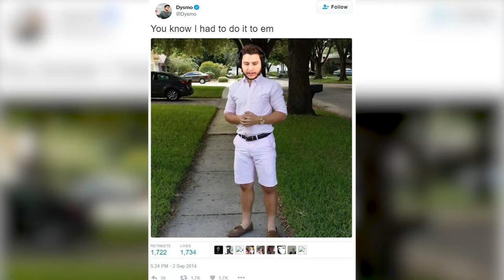My last goodbye to WARZONES Verdansk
Decided to take a break from the ATOMIC CAMO grind to revisit and play Warzone one last time before the new map update that brings in the new Pacific Warzone map. I had my ups and downs with Verdansk but it will be missed. Hopefully Caldera is fun and I can bring back some more Warzone content! Enjoy :)

*Goodbye Verdansk.. you will be missed* | Dysmo

▶ PSN - Dysmo_
▶Xbox- Dysmorphix